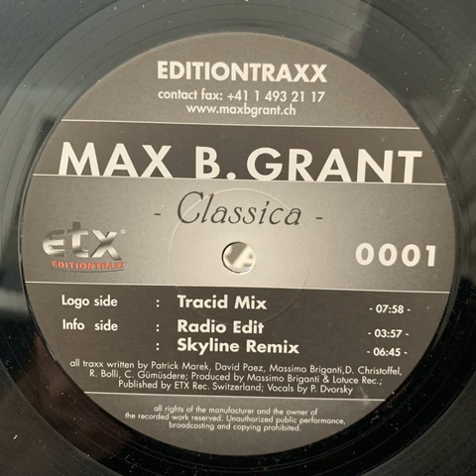Max B. Grant - Classica (Skyline Remix)-2000